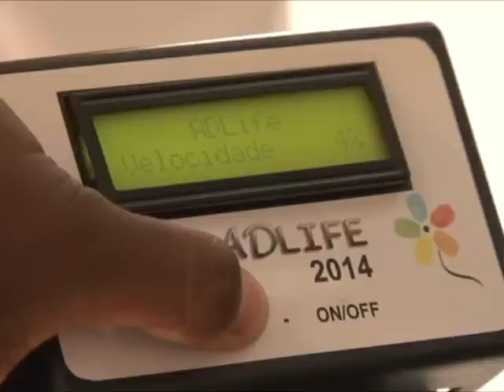Estimulador Muscular para as Pernas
O nome parece complicado mas o aparelho é bem simples. Trata-se de uma bicicleta ergométrica adaptada para pessoas que não podem fazer força e que precisam movimentar as pernas durante o tratamento de fisioterapia. Um motor interno ajuda a movimentação que pode ser de vários níveis de intensidade. É ideal para idosos e pessoas que precisam de reabilitação. Um aparelho simples mas que revoluciona o tratamento de diversas doenças. O Estimulador muscular para as pernas foi criado numa Escola do Senai, em Itu, interior de São Paulo, e está hoje sendo utilizado num Lar de Idosos em Sorocaba, para felicidade dos velhinhos e velhinhas que já sentiram os benefícios do uso do estimulador.